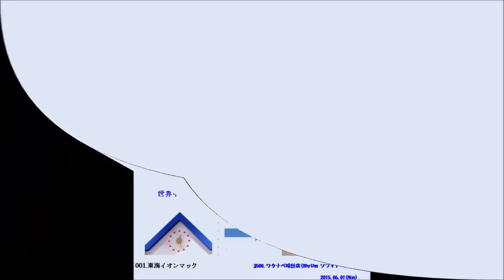3500本記念動画 2015.06.01(Mon)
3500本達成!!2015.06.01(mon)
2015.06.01(mon)に総動画数が3500本達成!!しました。
ワタナベ時計店(Rhythm ソフィアーレプリモ)です。